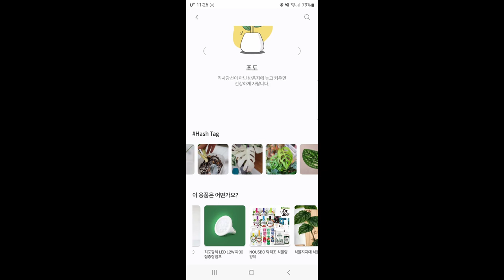식물매니저 플립 어플 식물도감 사용법(식물검색, 식물정보, 독성정보, 게시글, 용품추천, 식물등록)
식물매니저 플립 어플 식물도감 사용법입니다!

식물을 편하게 관리 하고싶다면?
편안하고 안심되는 가드닝 생활을 하고싶다면?
플레이스토어에서 식물매니저 플립!